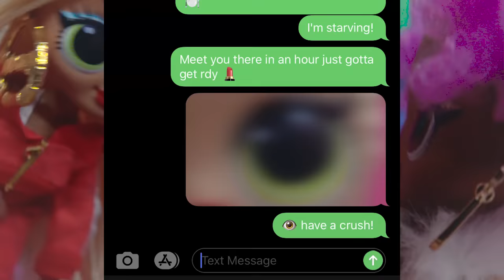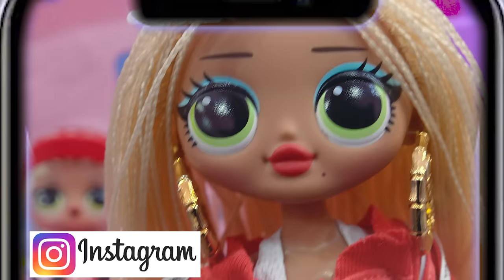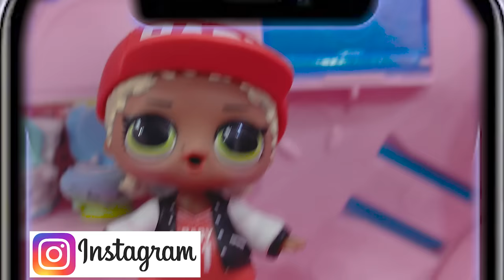Lost Cell Phone OMG Surprise Swag Surprise Video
Today in Cookie Swirl C's video: OMG Surprise Swag is at the mall with her friend. Oh no her cell phone has gone missing! And now the hacker has hacked into her Instagram account and is posting photos! Will she find out the mystery of who it is? Enjoy!

More FUN